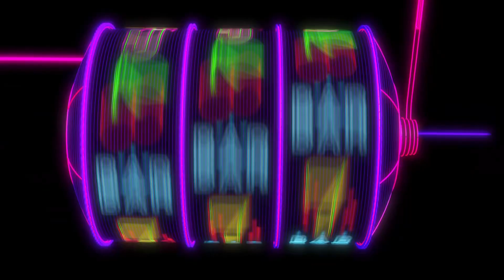【メザスタプレゼント企画】YouTube収益化達成記念！